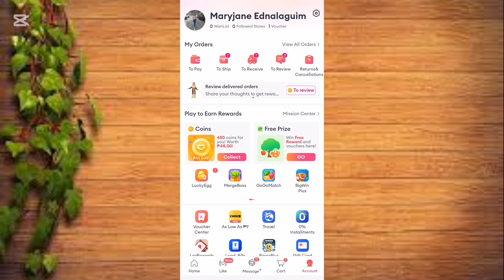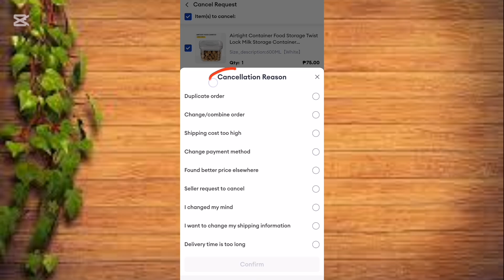PAANO MAG-CANCEL NG ORDER SA LAZADA | HOW TO CANCEL LAZADA ORDERS 2024